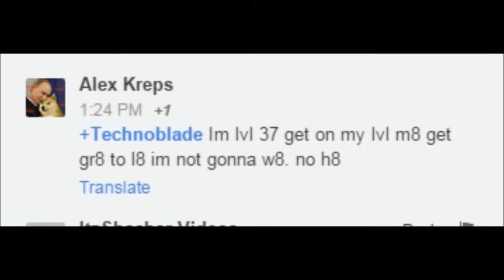2 Years Without Technoblade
Technoblade's legacy keeps smiles on our faces, even when he's not there to see it.